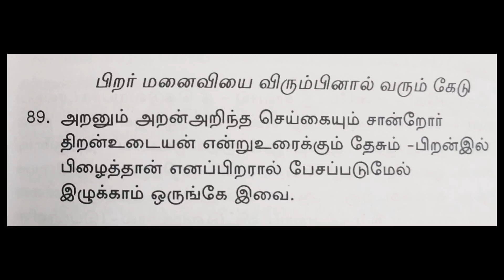Aranericharam Poem 89